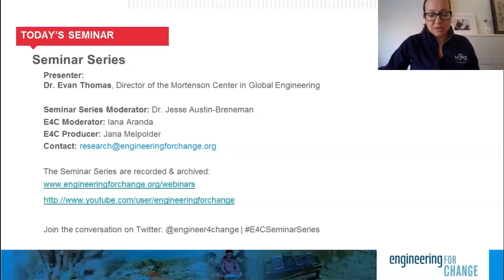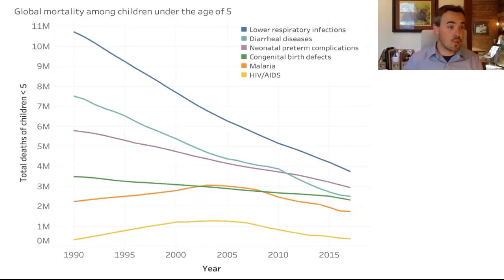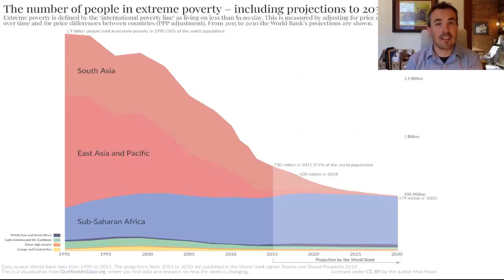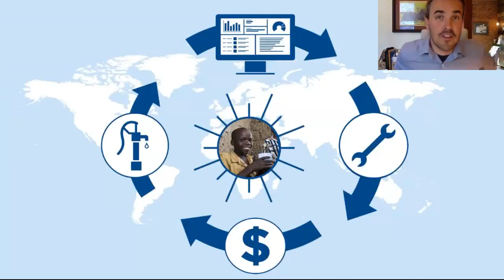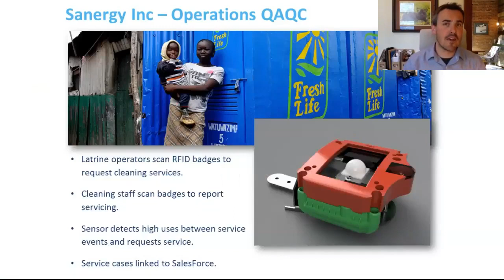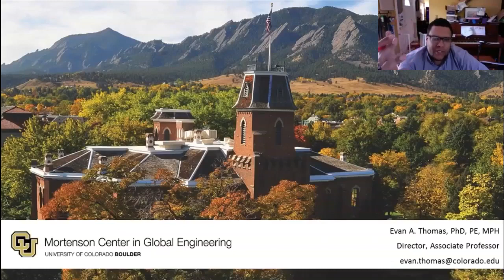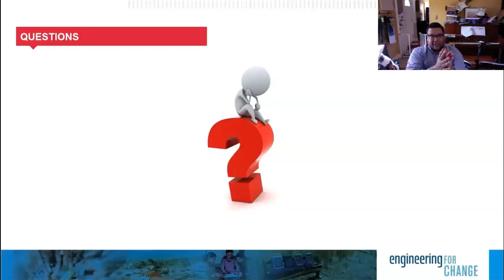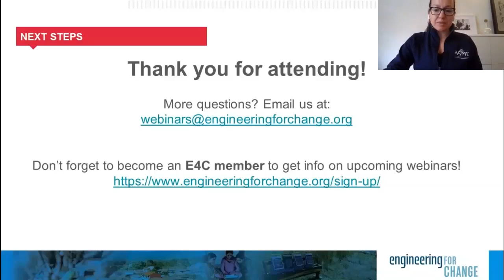Seminar Series: Measuring Impact in Global Engineering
Service providers are often utilities providing access to clean water, safe sanitation, and affordable energy. However, in many developing countries, there remains a significant gap between the providers' intent and their impacts measured over time.

A combination of technologies may help address these information asymmetries and enable improved decisions and response. In particular, in-situ “Internet of Things” (IOT) sensor technologies directly measuring water service delivery and relaying data over satellite and cellular data networks can enable improved feedback and accountability.

Participants of this Seminar Series learned from Dr. Evan Thomas, the Director of the Mortenson Center in Global Engineering. Presently, a group of partners are currently installing satellite connected sensors on boreholes in the arid regions of Northern Kenya and Afar and Somali Regions, Ethiopia. Today the Mortenson Center in Global Engineering is monitoring over 3 million people’s water supply, scaling to 5 million in 2020. Roughly half of water systems are functioning at any given time. Its intervention is aimed at achieving continuous functionality of services. Two ongoing experimental evaluations, in Kenya and Ethiopia, will establish its impact.

E4C’s Seminar Series features academic laboratories researching solutions to meet the United Nation’s Sustainable Development Goals. The world’s cutting edge research deserves a platform with a global audience. Join us for presentations of new findings from investigative teams around the globe each month. And researchers, we welcome your applications to take part in the series.